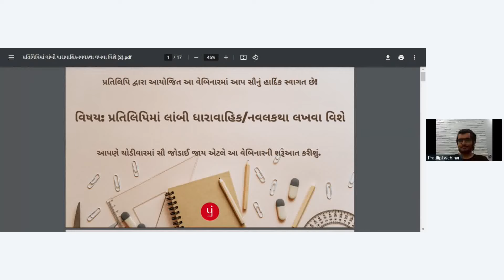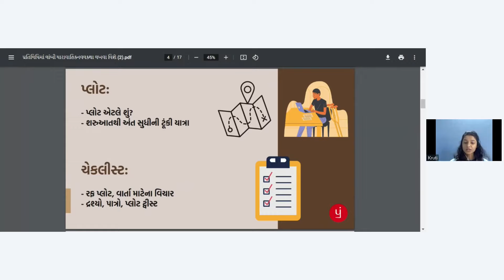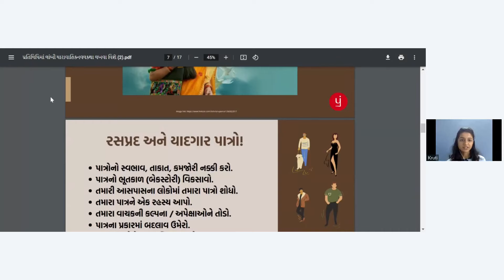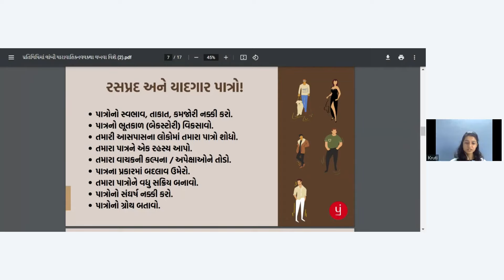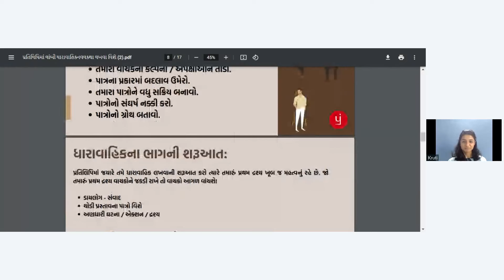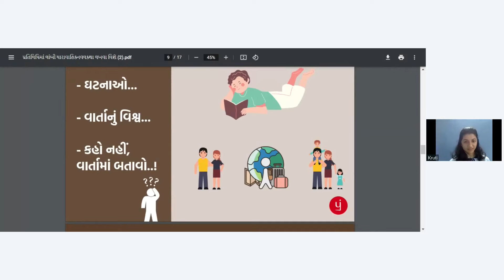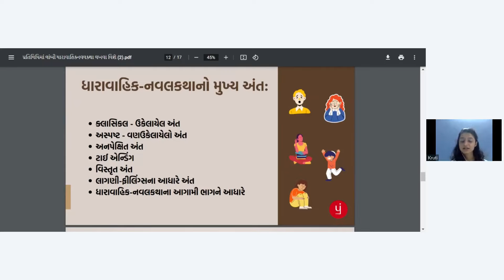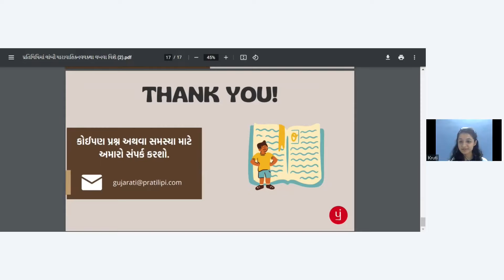પ્રતિલિપિમાં લાંબી ધારાવાહિક નવલકથા વિશેનો વેબિનાર | Pratilipi | Webinar | Novel writing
અમે જોયું છે કે ઘણા લેખકોને ધારાવાહિક લખવી એ ખૂબ મુશ્કેલ કાર્ય લાગતું હોય છે, પરંતુ વાસ્તવમાં ધારાવાહિક નવલકથા લખવી એ ખૂબ રોમાંચક બાબત છે! તમે લાંબી ધારાવાહિક નવલકથા લખવા માટેના મુદ્દાઓ સમજી લો તો એ તમારા કિસ્મતની ચાવી બની શકે છે! કારણ કે તમે આવક મેળવવા તરફ આ રીતે જ આગળ વધી શકશો.